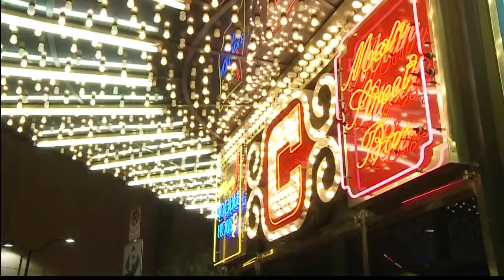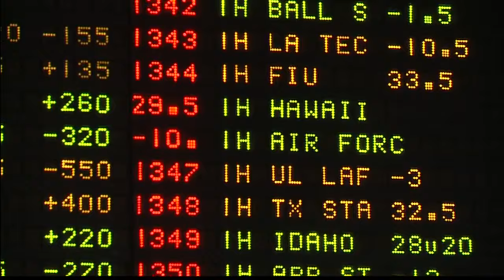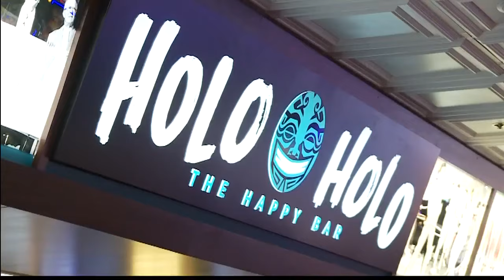Las Vegas Week: The Brand New Sportsbook and Holoholo Bar at the California Hotel